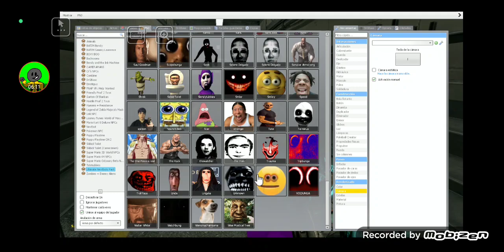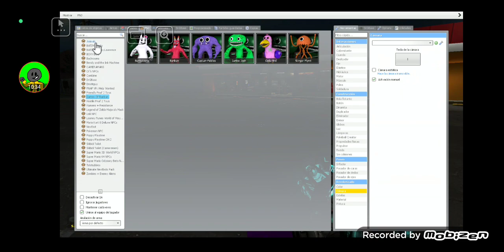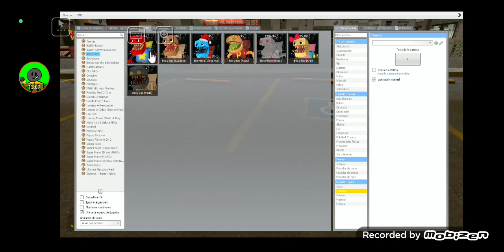jugando Garry's mod con el mapa del Oxxo y Selene delgado lopez